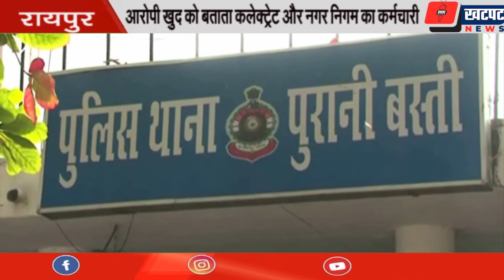मुद्रा लोन दिलाने के नाम पर लाखो की ठगी,आरोपी खुद को बताता कलेक्ट्रेट और नगर निगम का कर्मचारी ...